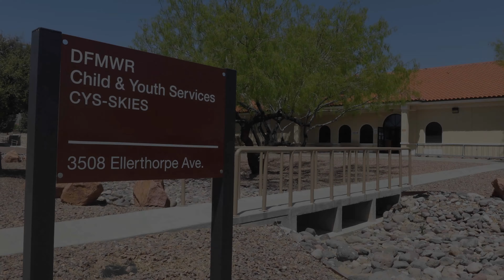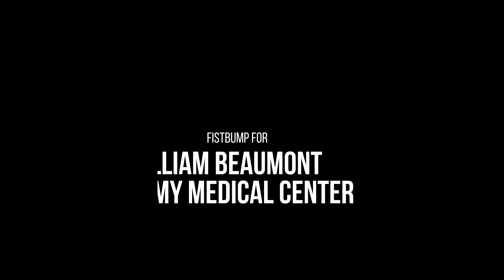Fort Report - April 22, 2022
It's time for your Fort Report, the official video news magazine for Fort Bliss, Texas.

In this edition:

William Beaumont Army Medical Center hosted the U.S. Army Regional Health Command - Central Best Leader Competition this month. Spc. Elijah Ingram, from the 24th Theater Public Affairs Support Element, was there for the obstacle course April 10.

Fort Bliss SKIESUnlimited held their first of two April open houses April 9 to show new Bliss families what they have to offer to our youngest teammates -- our military kids.